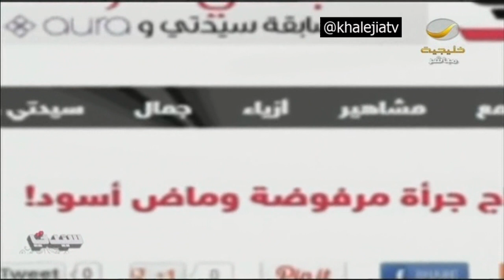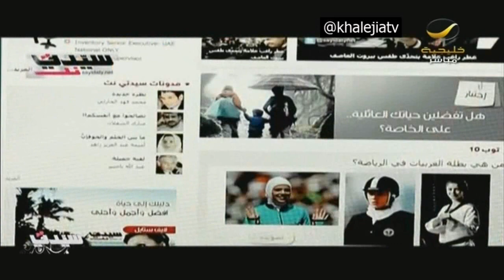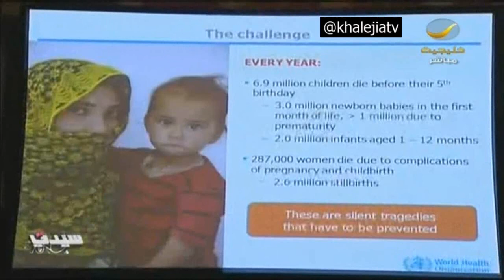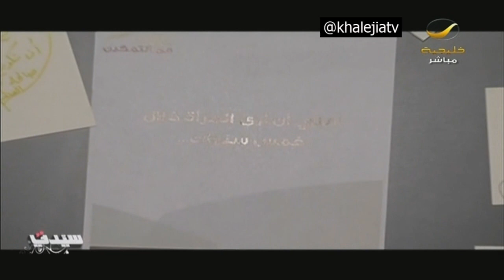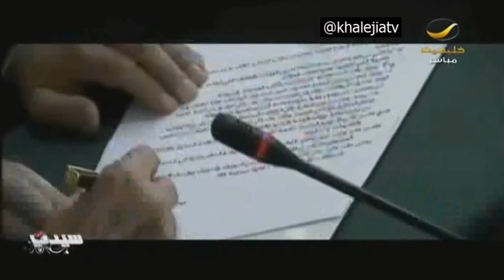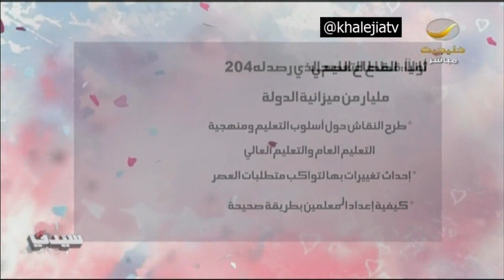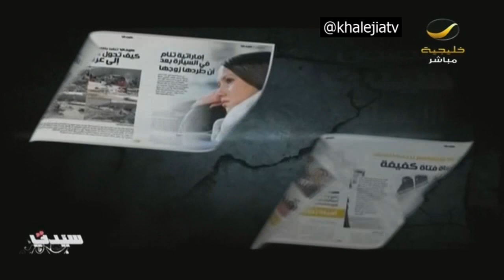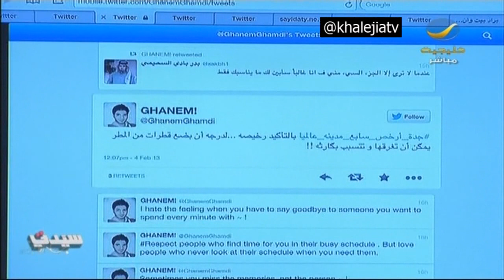برنامج_ سيدتي 5/ 2 تغطية لقاء جمعية النهضة بعضوات الشورى